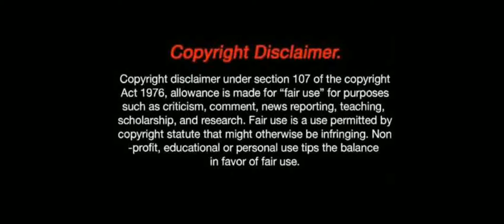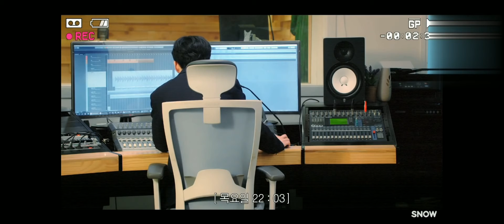💔One night stand pregnent 🥺Poor girl and Rude Ceo 😭 korealove story. Chinese lovestory 💔Part#2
Korean love story. Thai lovestory. Chinese lovestory. Japanes lovestory. Philippines lovestory. 😍

subscrib❤️ subscrib❤️❤️❤️❤️❤️❤️❤️❤️❤️❤️❤️❤️❤️❤️❤️❤️❤️❤️❤️❤️❤️❤️❤️❤️❤️❤️❤️❤️❤️❤️❤️❤️❤️❤️❤️❤️❤️❤️❤️❤️❤️

To reach 1k 😥❤️